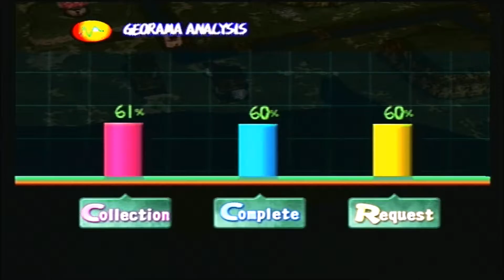Dark Cloud (part 17) Goro recruited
I defeated the snake and got an item.  I wonder if I give it to Goro if he'll finally talk to me and join my party.  There's only one way to find out.  Enjoy!